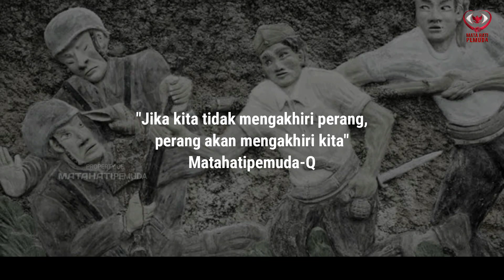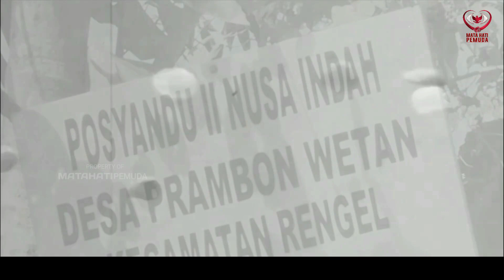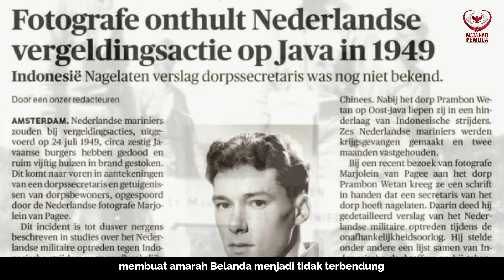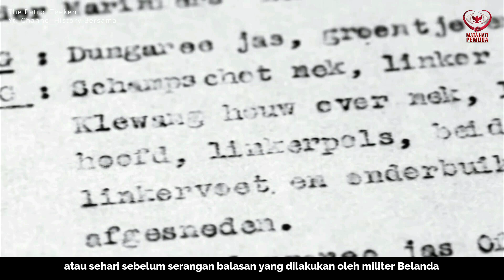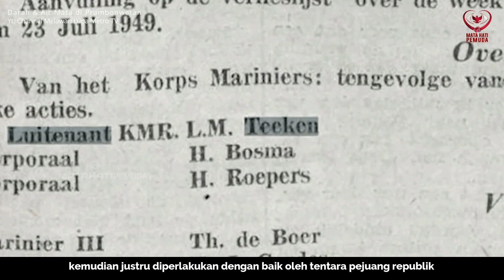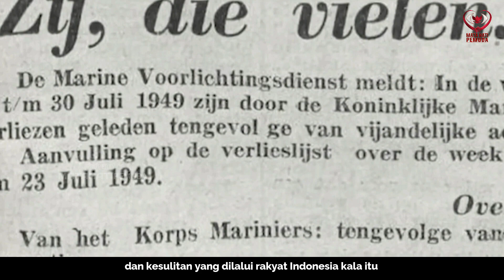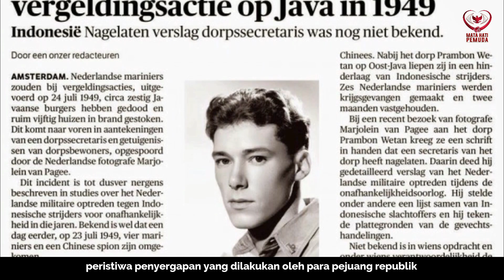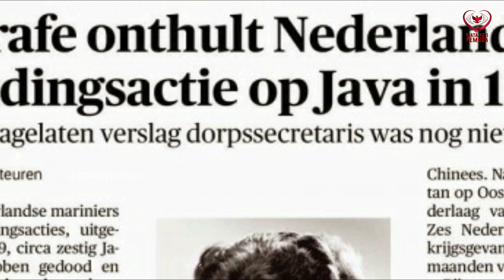🔥PERANG & PEMBANTA!AN DI PRAMBONWETAN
Revolusi mempertahankan kemerdekaan Indonesia yang terjadi pada sepanjang tahun 1945 hingga tahun 1949, selalu melahirkan berbagai kisah dan tragedi kemanusiaan yang mana kisah dan tragedi kemanusiaan ini telah tercatat dalam lembaran sejarah Indonesia.

Salah satu tragedi kemanusiaan yang terjadi misalnya saat serdadu Belanda menyerang desa Prambonwetan, Kecamatan Rengel, Tuban Jawa Timur pada tanggal 24 Juli 1949. Walaupun serangan yang dilakukan oleh serdadu Belanda dilakukan dalam kurun waktu sehari saja, namun korban jiwa yang berguguran mencapai hingga 64 warga desa Prambonwetan.

Dapatkan Merchandise koas tokoh bergenre Sejarah (Wiji Thukul & Jas Merah) di sini

Bagi yang mau nyawer untuk kelancaran konten @Matahatipemuda silahkan klik tautan ini terima kasih

SEGMEN VIDEO
00:00 Trailer Video
01:47 Penyergapan Pejuang terhadap Belanda
05:10 Perang di Prambonwetan
10:17 Pembantaian Belanda di Prambonwetan
13:16 Kisah Haru Tawanan Belanda
16:17 Darah & Air Mata di Prambonwetan

SUMBER ILUSTRASI
Perang Kemerdekaan Indonesia Yt. Channel @BimoKA

Music original by : Youtube Channel @ScottBuckley - 'Titan' [Uplifting Epic Orchestral CC-BY] & Join the mailing list! Get notified when I release new library music Scottbuckley.com.au

& Library Musci Youtube

1)This video has no negative impact on the original works
2)This video is also for share history and news purposes.
3)It is not transformative in nature.